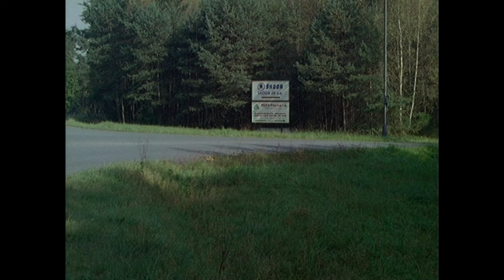Plzeň 2002 - silnice z Plzně do Třemošné